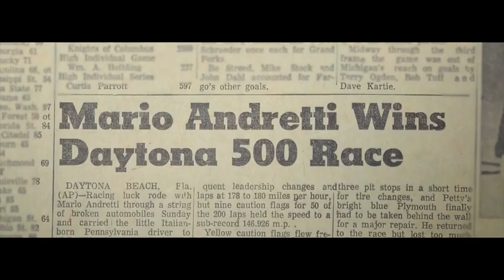FIA ANUNCIA ANDRETTI COMO 11ª EQUIPE: RESTA SABER SE AS EQUIPES E A FOM QUEREM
*ESTREIA - INÉDITO, 20H*

A semana pré-GP do Catar começa quente: a FIA anunciou hoje (2) que a Andretti Global foi pré-selecionada para ingressar na Fórmula 1 como a 11ª escuderia da categoria e, teoricamente, aumentar o grid para 22 carros.

Só que a Andretti está no meio de um fogo cruzado entre a FIA de Mohammed Ben Sulayem, com Bernie Ecclestone mexendo seus pauzinhos, e a Formula One Management (FOM), via Liberty Media, porque as 10 equipes constantes do atual Pacto da Concórdia não querem mudanças na receita do bolo dos lucros que elas têm direito. Com mais um time, esse lucro se dilui.

Estranho o Liberty Media, um grupo com sede nos EUA - país com três provas hoje no calendário - querer impedir uma organização dos EUA com estrutura, sede ampiiada e participação em várias categorias não só na América do Norte como também da Fórmula E, Extreme E e em séries australianas, de se estabelecer na Fórmula 1.

Uma queda de braço que vai dar ainda muito pano pra manga.

Ativem as notificações de conteúdo ao vivo e inédito

ADQUIRAM MEU 3º LIVRO LANÇADO PELA GULLIVER EDITORA, "LE MANS E SUAS HISTÓRIAS"